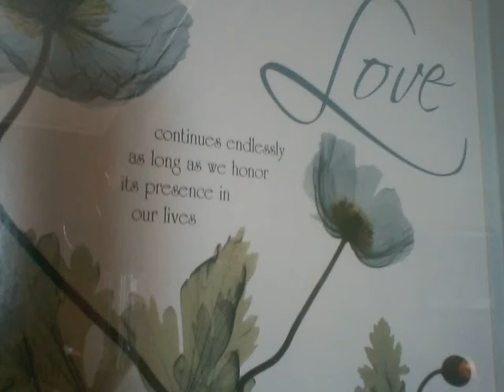coming october 30, tripwith the knifers, around my home town 2. my ancistors..the l bloodline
I created this video with the YouTube Slideshow Creator my ancistors, faces and places, dates and names. the ancistor blood line.. pics and deeds.. from cimeron , the blue mesa, the black canyon, montrose canyon city,
and olathe colorado.